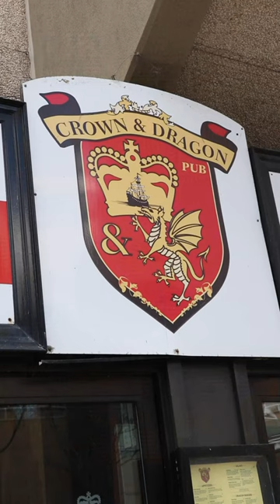Crown and Dragon in Toronto makes over 30 kinds of chicken wings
This old-school Toronto pub makes over 30 kinds of chicken wings